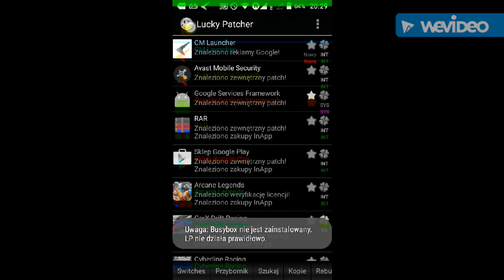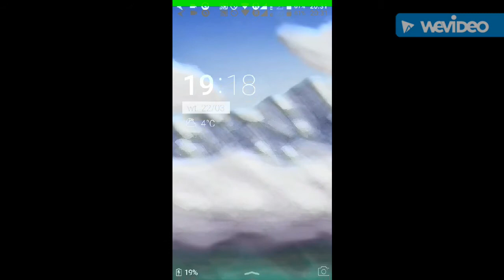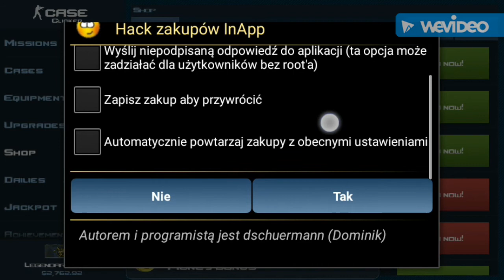Poradnik #3 CaseClicker how to get infinitie knifes [root/noroot]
Witajcie w kolejnym poradniku tym razem pokaże wam jak mieć płatne bonusy za darmo :) . Na początku filmu są zbugowane kolory ale mam nadzieję że to nie problem, sorry że bez dźwięku ale nagrywane na szybko. Jeśli gra wam będzie wywalać zresetujcie telefon.